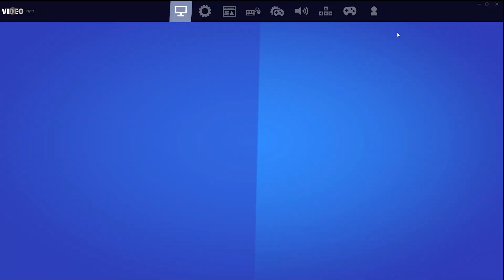RTX 3070 + I9 9900k | 1080p & 4K | Competitive All Settings Test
sony vegas fortnite editing
Fortnite montage sony vegas
How to edit like mograal crr mitr0 sony vegas
how to edit like lmgk sony vegas
tmotty
how to edit like tmotty
monsterface
wings
neon wings
neon overlays
glow animations
lmgkags:
fortnite highlights
fhavi
how to get neon wings
how to get angel wings
Editing tutorial in vegas
How to edit like numby and clerke in sony vegas
tmotty
Listen ad-free with YouTube Premium
Song
Opps
Artist
JayDaYoungan, Yungeen Ace
Album
Can't Speak on It
i9 9900k